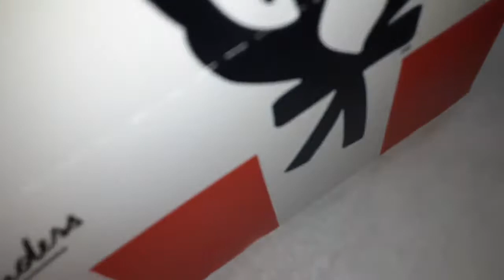fries biscuits chalupas and everything